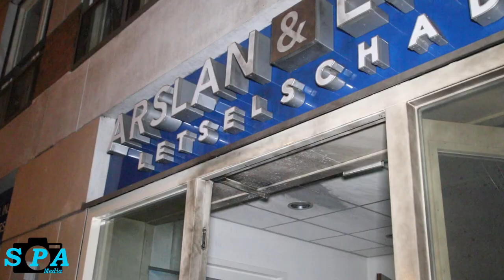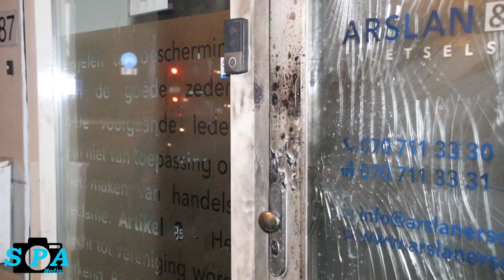Explosie bij advocatenkantoor; gevel zwaar beschadigd | Buitenom Den Haag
Den Haag - In de nacht van donderdag op vrijdag heeft er een explosie plaatsgevonden bij een bedrijfspand aan het Buitenom in Den Haag.

Het gaat om een advocatenkantoor van Arslan & Ersoy. De hulpdiensten werden omstreeks 03:35 uur gealarmeerd.

De politie was als eerste ter plaatse waarop een agent een eerste bluspoging heeft gedaan. De brandweer heeft het alsnog gecontroleerd en kon al snel retour. De politie heeft onder andere vuurwerkresten aangetroffen voor het pand, deze en andere delen zijn door de politie in bewijszakken gedaan en worden meegenomen voor onderzoek.  De geval van het kantoorpand is zwaar beschadigd geraakt door de explosie. Het pui is zwartgeblakerd.

Er raakte niemand gewond. De deur van het pand is gesloten en er wordt later deze ochtend forensisch onderzoek gedaan.